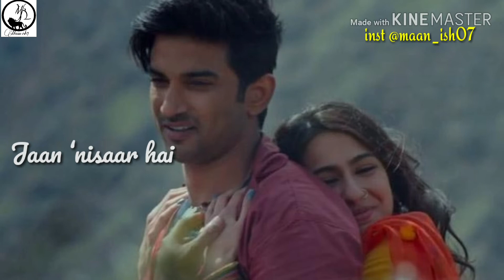Jaan Nisaar song 💙💜movie{ kedarnath} [Arijit singh] editing lyric @maan_ish07]💏💖💜🖤💙💗💝💞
Jaan Nisaar Arijit singh [editing lyric @maan_ish07]💏💖💜🖤💙💗💝💞